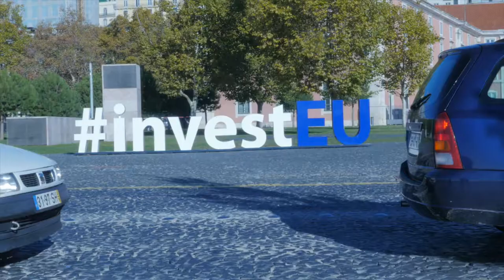Handelsroute Promo 2017 English version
Handelsroute.nl organizes trade mission, matchmaking and events for companies with international ambitions.